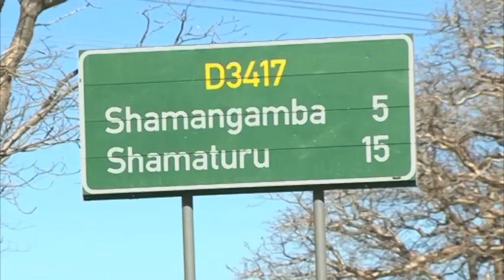Shamaturu residents will soon have a modern primary healthcare centre-nbc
The dream of Shamaturu residents in the Kavango East Region of having a modern primary healthcare centre will soon be realised.